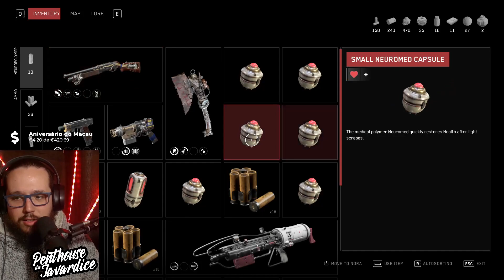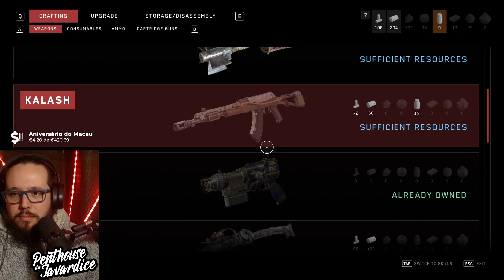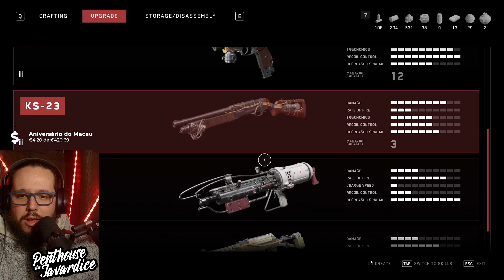ATOMIC HEART - ROBOTS MAROTOS E ATREVIDOS - PT15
Um mundo utópico e perfeito de seres humanos a viver em harmonia com robots, welp, até tudo dar para o torto... Abraçamos a história do Major  Sergey Alekseyevich Nechaev, ou P-3 para os amigos... Com o lançamento iminente de um dispositivo capaz de controlar os robots através do pensamento, o sistema existente é invadido, e aqui é que as coisas começam a ficar interessantes! Acompanha-nos nesta história!

Conteúdo Original de Filipe Macau ( FMACAU / MACAU )
Penthouse da Javardice